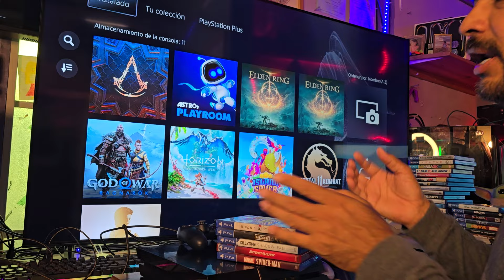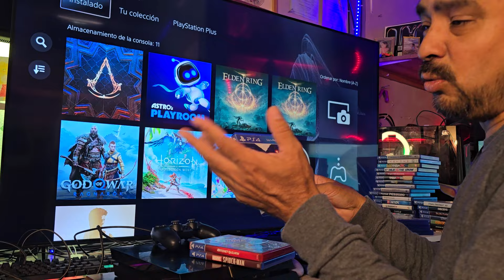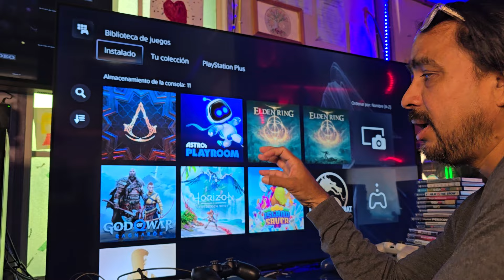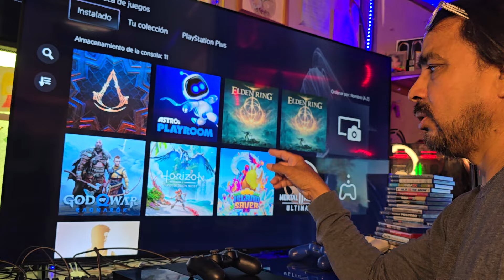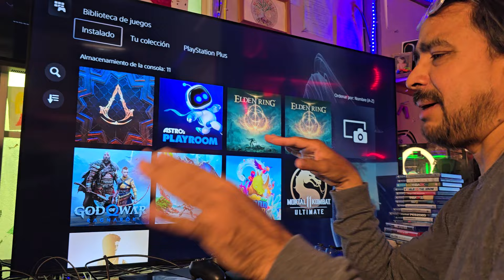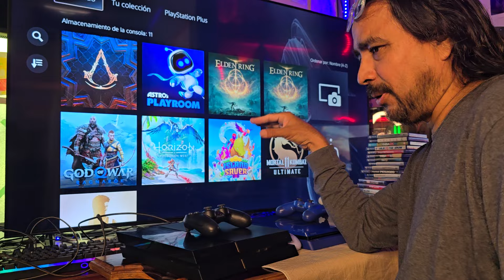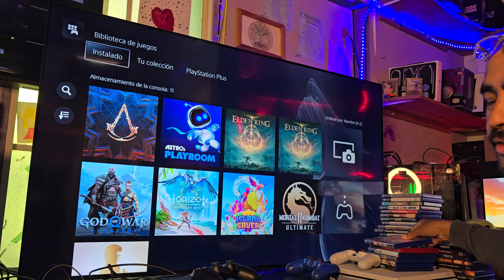8 juegos exclusivos PS4 que debe jugar antes de envejecer